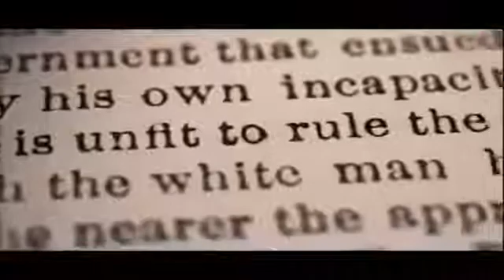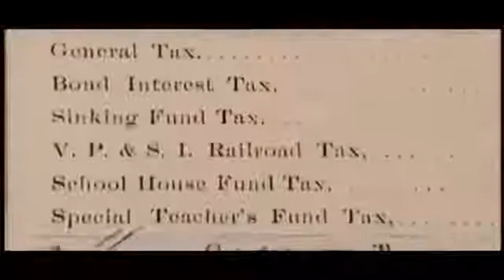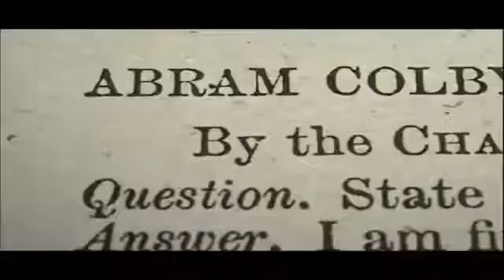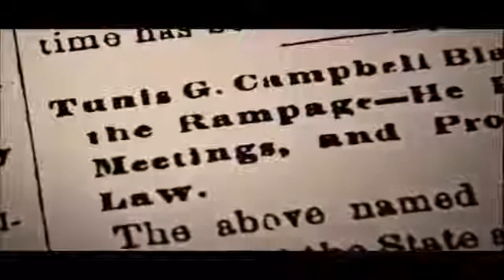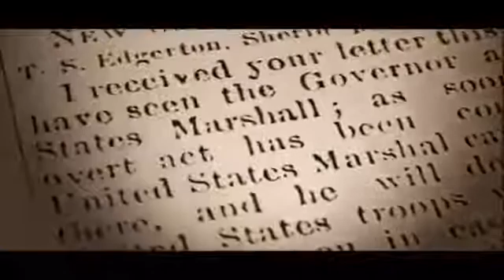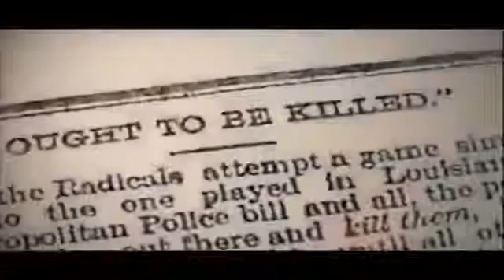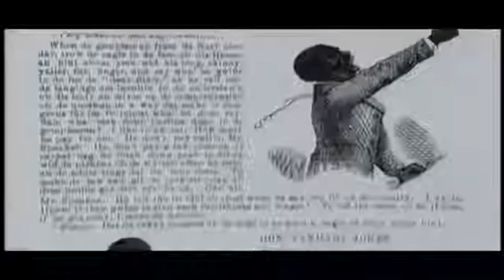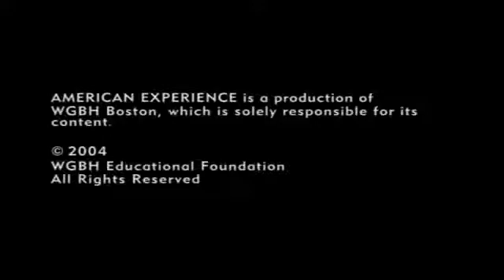The Reconstruction The Second Civil War {2 of 2}